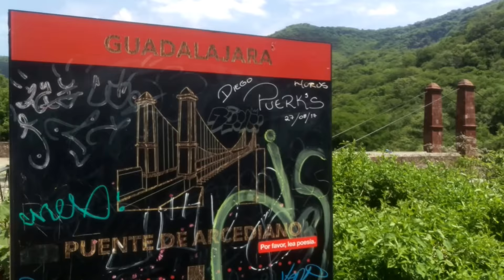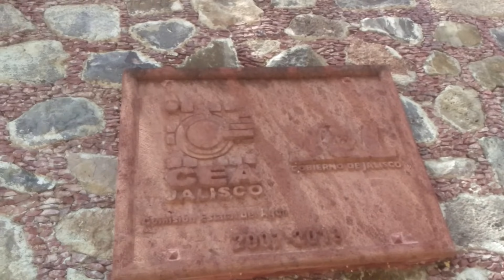BARRANCA DE HUENTITAN 4 DE 8. GUADALAJARA, JAL., MEXICO. 06JUL2018.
BARRANCA DE HUENTITAN (4 DE 8).  06JUL2018.
ARRIBANDO AL PUENTE DE ARSEDIANO Y CRUZAR A LA MISION: LOS MANGOS!!!